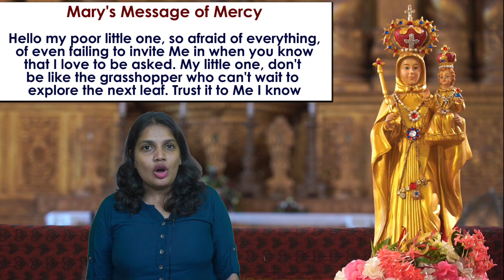📿Pray the Rosary 📿Sunday 7 July 2024 🙏 Glorious mystery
Join us in Praying the Glorious mysteries of the Holy Rosary today.